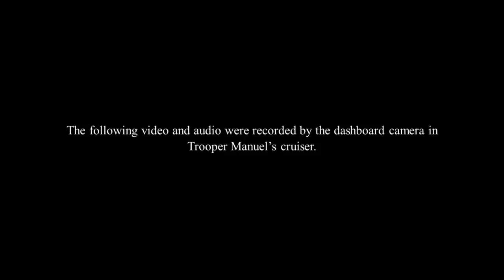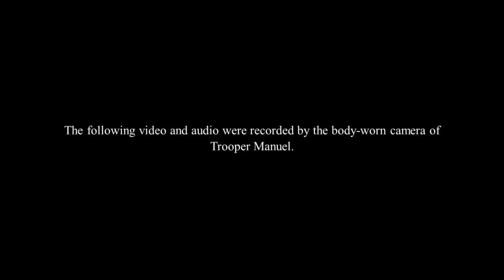FATAL fleeing vehicle crash !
Police chase channel listed videos may contain explicit language and scenes.

If you believe that your copyrighted work has been used without permission or improperly attributed, please reach out to us with the relevant details, including the specific video(s) in question and a thorough description of your copyright ownership.

Upon receiving your inquiry, we will promptly review the information provided and take appropriate action, which may include removing or modifying the disputed content as required by applicable copyright laws and regulations.